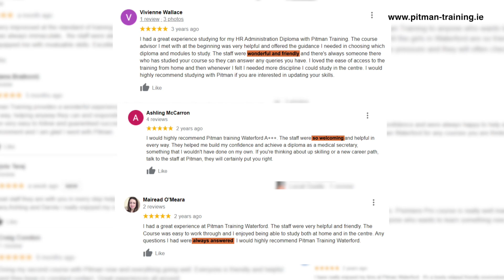Students at Pitman Training Waterford to give us feedback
📢 We asked our students at Pitman Training Waterford to give us feedback, they delivered!

Check out what they had to say! 👇

Keep telling us your thoughts, we're all ears...